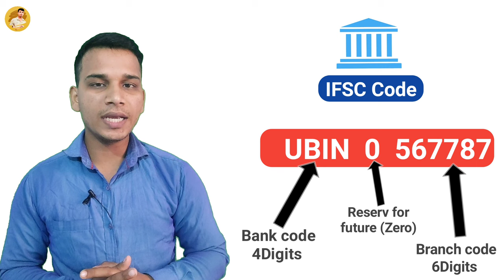IFSC Code क्या है? | What Is IFSC Code in Bank? | IFSC Code Kya Hota Hai? | IFSC Code Explained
hello doston yah video IFSC code ke vishay mein Hai is video ke madhyam se main aapko aapke bank account mein use hone wale ifsc-code ki puri jankari Dene ki koshish ki hai.  doston is video mein maine aapko samjha yah hai ki IFSC code kya hota hai IFSC code ka use kya hota hai IFSC code ko kahan per use Kiya jata Hai IFSC code ko kaise use Kiya jata hai aur IFSC code aapko kahan provide karaya jata Hai Bank ke dwara.

doston in sabhi sawalon ke jawab is video mein aapko bahut hi aasan shabdon mein mil jaenge agar aap is video ko complete dekhte hain.

Main ummid Karta Hun ki hamari yah video aapko acchi lagi hogi aapko is video se agar kuchh knowledge Mili Ho kuchh information Mili ho to hamare is YouTube channel ko support Karen channel ko support karne ke liye hamare videos ko watch Karen share Karen like Karen aur channel ko abhi tak subscribe nahin kiya hai to channel ko abhi subscribe Karen aur aise knowledgeable aur interesting videos ko dekhne ke liye.

video ko dekhne ke liye aap sabhi ka bahut bahut dhanyavad.

what is IFSC code in bank?
what is IFSC code in Hindi?
IFSC code explained in Hindi?
IFSC code Kya hota Hai?
IFSC code ki puri jankari?
what is use of IFSC code?
where banks provide IFSC code?
IFSC code full name?